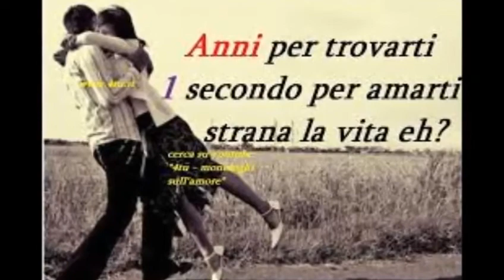Michele Perrucci Prendimi 1979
Michele Perrucci Prendimi 1979 Harmony ‎– H 6051
Formato:
Vinyl, 7", 45 RPM
Paese:
Italy
Uscita:
1979
Genere:
Rock, Funk / Soul, Pop
Stile:
Pop Rock, Disco Arranged By – B. Tavernese*
Producer – B. Tavernese*, L. Albertelli*
Written-By – L. Albertelli*, M. Perrucci*